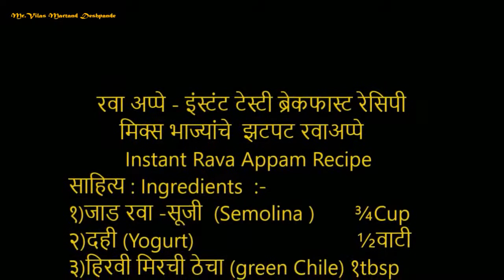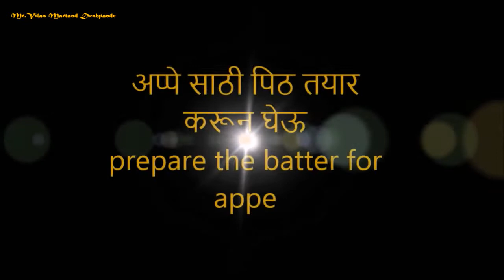मिक्स भाज्यांचे झटपट रवाअप्पे /टेस्टी ब्रेकफास्ट रेसिपी/Rava Appam /Instant Rava Appam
breakfast recipes (न्याहारी पाककृती)Videos
*Home Made Egg Bhurji recipe/ Mumbai Street corner recipe / घराच्या घरी अंडा भुर्जी